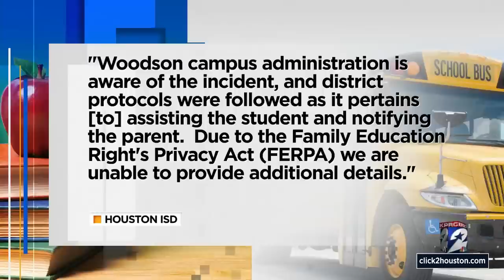Mother of 5-year-old boy wants answers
the mother said her son came home from school with a bump on his head